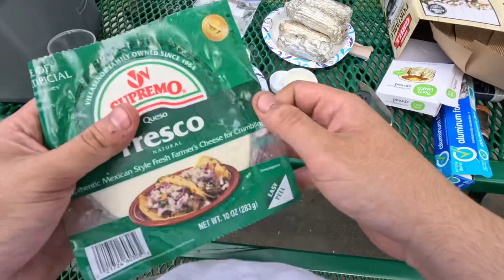GHOST DELTA-8 PEN REVIEW